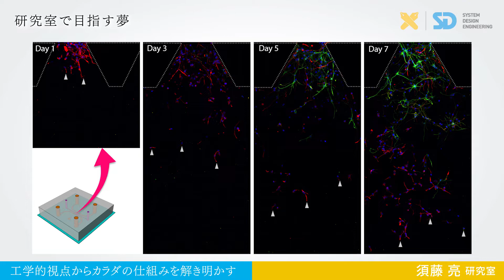慶應義塾大学理工学部システムデザイン工学科 須藤亮研究室